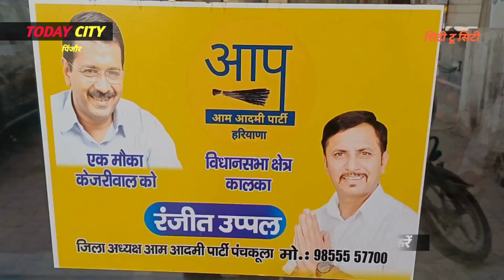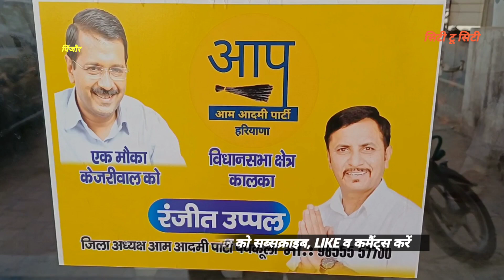हरियाणा में अब आम आदमी पार्टी का नंबर, जींद रैली का असर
दिल्ली-पंजाब के बाद हरियाणा में आम आदमी पार्टी का नंबर, जींद रैली का असर